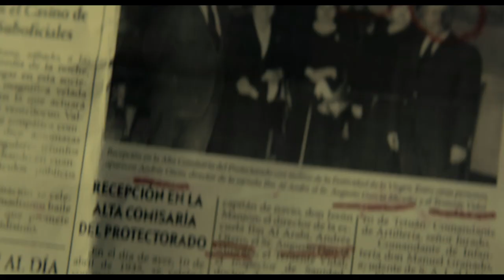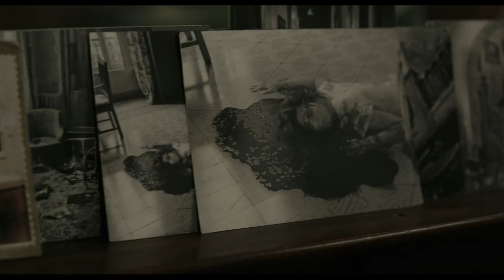TRAILER "NECKAN"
Trailer de la película "Neckan", dirigida por Gonzalo Tapia
En 1956, al final del protectorado español de Marruecos, un anónimo recibido desde Tetuán cambia definitivamente la historia de un joven abogado perteneciente a una influyente familia franquista.